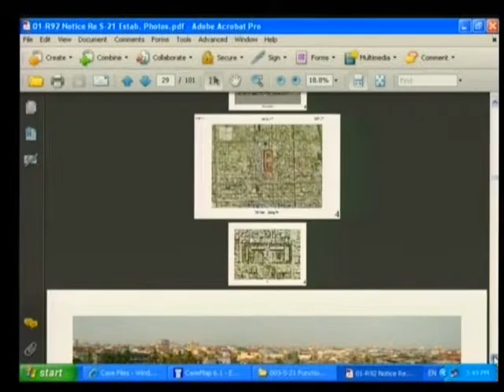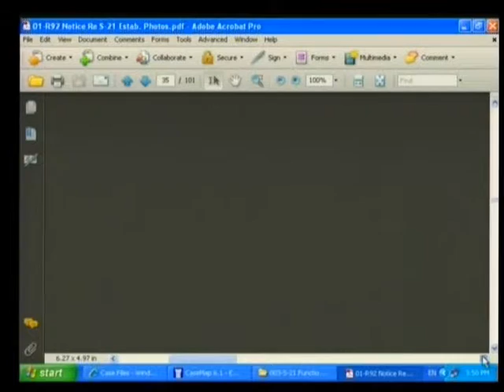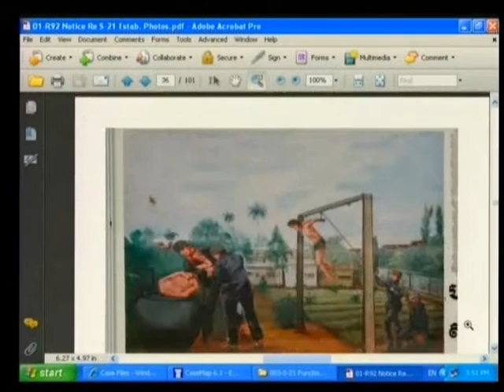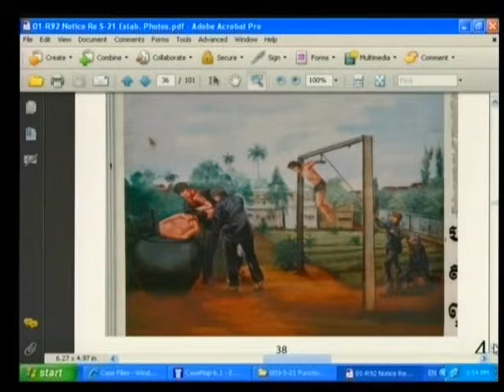Session 4 - 16 June 2009 - Case 001 - Fl/Kh